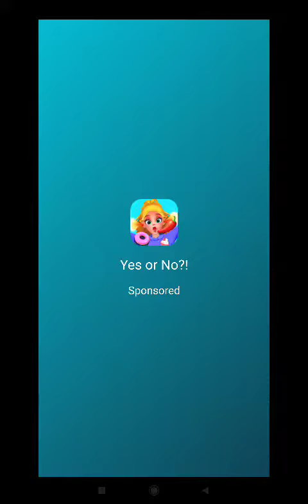thief puzzle level 61 unique style hacking experience